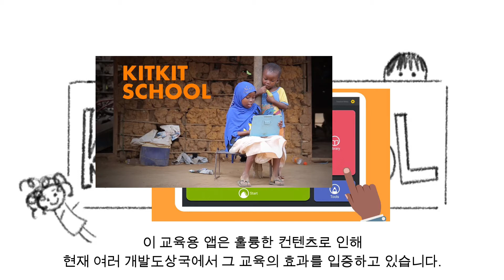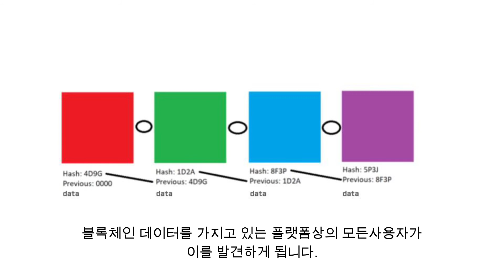[FTN] The Final Presentation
2021 International Youth Idea Sketch Contest for Appropriate and Sustainable Technologies.